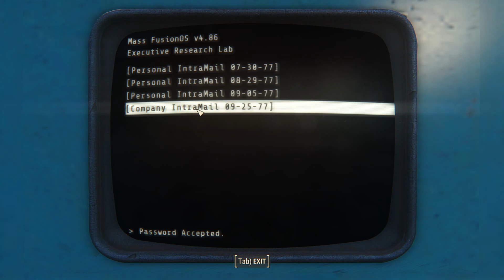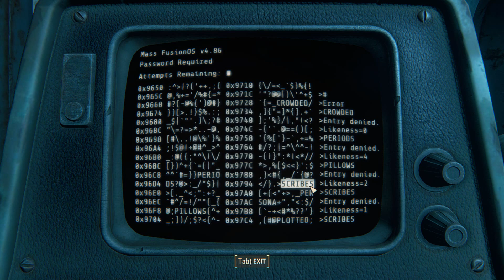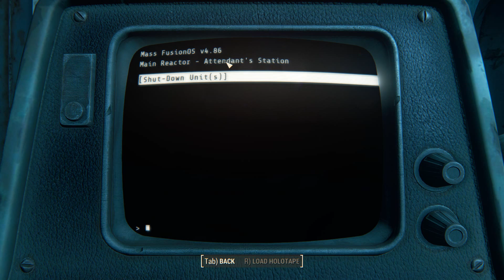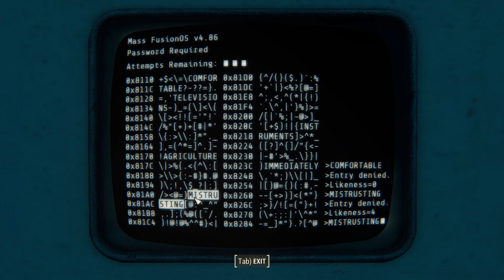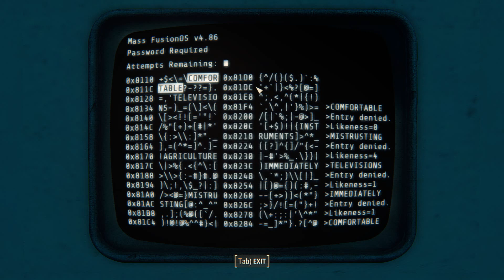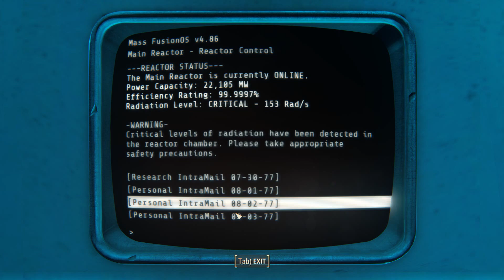Do Not Watch This If You Never Know Fallout 4 Ending Let's Play Fallout 4 No Commentary Part 123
Fallout 4